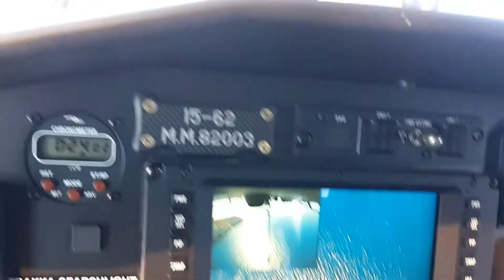SERVIZIO ROSTRO MARETTIMO